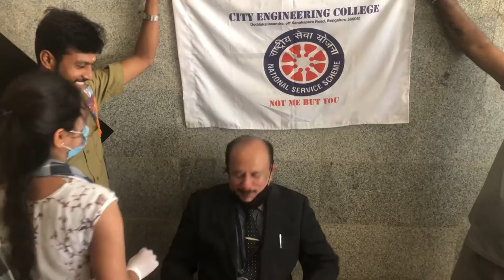City engineering college covid 19 Drive